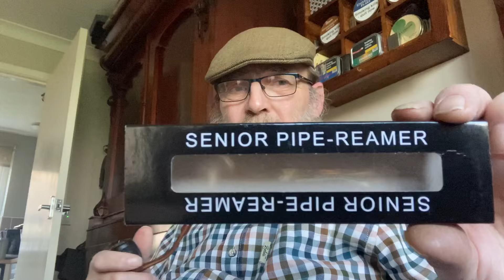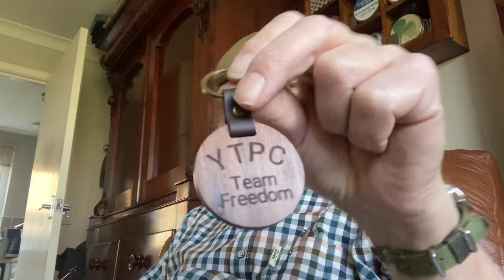Happy Easter YTPC, Falcon Friday chat and shoutouts and a pipe reamer. Check out description box.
Sorry all you ladies out there I should have said brothers and sisters in briar, my apologies! Whoops!🤭